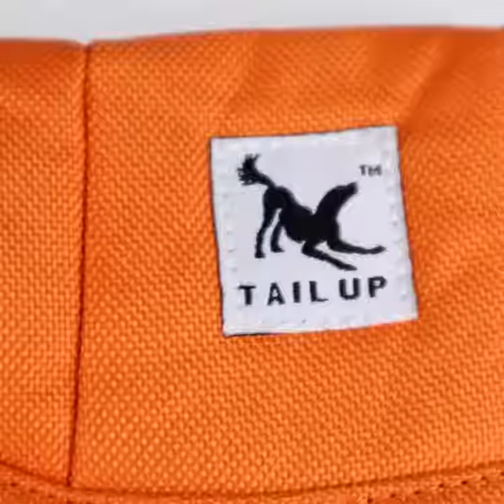Cotton Baseball Cap For Dogs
Enjoy Summer With Your Best Friend: Get a Hat To Block the Sun